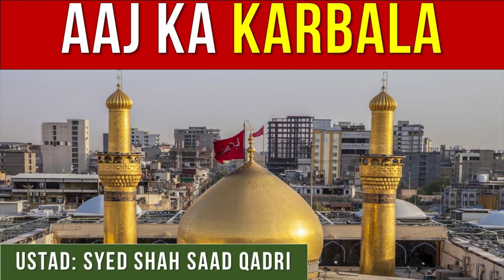Aaj ka Karbala